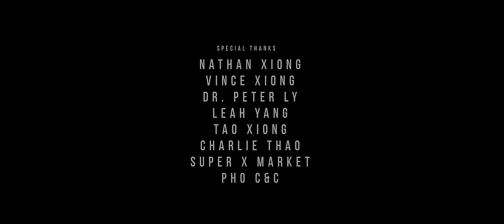TSIS MUAJ NTXIV LAWM Official music video by Dang Thao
Song title:  Tsis Muaj Ntxiv Lawm Collab Single Dang Thao & Cheenu Her
Song written and sung by:  Dang Thao
Music produced by: Cheenu Her  (Sudden Rush Band)

Directed by: Ethan X
Staring :  Yeng Hua Xiong & Micky Yang
Film crew:  Leng Mong Thao, Nathan Xiong and Ashley Vang

Special thanks:
Nathan Xiong
Vince Xiong
Dr. Peter LY
Leah Yang
Tao Xiong
Charlie Thao
Super X Market
Pho  C & C